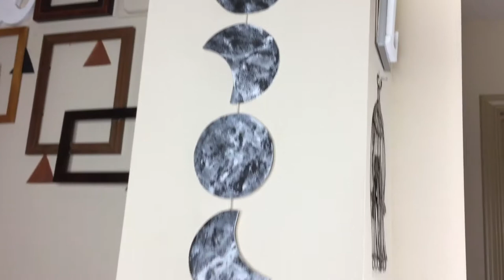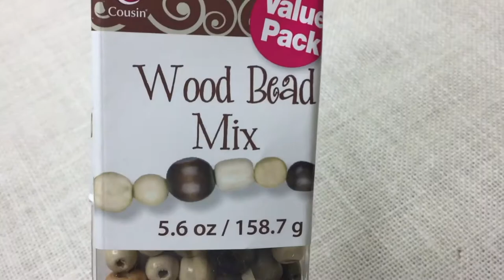(ODIA) DIY | Moon Phase Wall Hanging | Bohemian Room Decor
Today I'm sharing a tutorial on how to make your own moon phase wall hanging which can fit into any modern decor and can even add a bohemian touch.